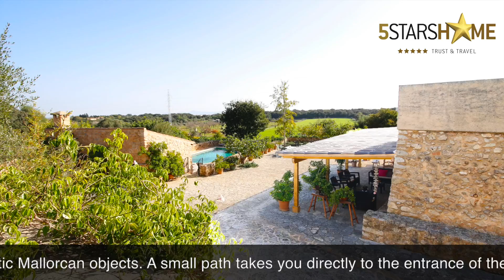Finca Sa Mata Grossa by 5StarsHome Mallorca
The beautiful restored natural stone house "Sa Mata Grossa" is the ideal holiday destination for lovers of nature and tranquility. The rural house with 400m² of living space is constructed on a 70.000m² plot in the north of the island and is located on a hill between the famous villages of Sa Pobla, Búger and Campanet. From here you can enjoy a wonderful nature & mountain views. In the distance you can even see the sea. The nearest village is fast and easy to reach, in just 2 minutes you have supermarkets, restaurants, bars and even week markets. The beautiful sandy beaches in the north you will reach in only 10 minutes. For hiking enthusiasts, there are countless beautiful hiking trails, from green landscapes over rocky hills to unforgettable viewpoints, everything is there, and right at the exit of the estate.

The large property offers a huge outdoor area with breathtaking views of the surrounding nature landscape. The outside area is largely paved, but also offers lawns to let off steam, fruit trees and typical Mediterranean-planted areas. Directly in front of the property is a covered area where several rental cars can be parked. Even this area is lovingly decorated with authentic Mallorcan objects. A small path takes you directly to the entrance of the estate. There you will be welcome of the first open-air terrace on the left side with stone benches, table and chairs. From the cobbled entrance you will reach the child-safe salt water pool on the right. The entire pool area is fenced with a natural stone wall and bushes and can also be locked with a gate so you can also relax on holiday with children. The large salt water pool (5m x 10m) can be walked comfortably over wide steps (depth 0.80m - 2m). The pool area is equiped with comfortable sunbathing, a large umbrella, and outdoor shower and even a own kitchen area with BBQ. We from 5starshome really love the pool area because you have your children with the grilling and chilling always in view! For the small explorers among us there is even a small pond, by watching fish and frogs.
If you now move to the actual house, you can already note with the giant terrace that the whole object is constructed with high-quality. The terrace, covered with natural wood, offers enormous space for chilling, dining or social gathering, as there is a large wooden table with chairs and benches and a chill-out area with super comfortable rattan furniture. Another dining table with chairs can be found under the open air between pool and terrace with stunning landscape views.

Walking around the house you reach a mediterranean patio, which is shaded by a sun sail and furnished with table and chairs, a cozy area for taking your breakfast. From here you have direct access to the fully equipped kitchen. The typical country kitchen with kitchen island is kept in Mallorcan style but offers modern electrical appliances. A huge dining table holds room for at least 8 adults. High chairs for the smallest guests are of course also available. From the open kitchen you reach directly through a beautiful sandstone arch into the spacious living area, which is divided into several areas. All living areas offer comfortable seating and are decorated with great attention to detail. The visible natural stone walls give a particularly pleasant flair. A real highlight is the quaint living room with ancient vaulted ceilings. Here it is really good to relax with an exciting book or good wine. The main living area is equipped with a further dining table, fireplace and television. The entire furniture is very high quality and very comfortable. There is also a double bedroom, a bathroom and a laundry room on the ground floor. The first floor is reached via two separate stairs, one directly from the kitchen, which leads into a huge bedroom with a large double bed and 2 single beds. This sleeping area is ideal for families with children, as the areas have been separated by a partition wall. A bathroom is also available here. The other sleeping area can be reached via a staircase from the entrance area. This area offers its own living area with couch and TV, 3 additional double bedrooms and 2 bathrooms. All bedrooms are very spacious, lovingly furnished and equipped with air conditioning, wardrobes and quality bedding. Baby cots are available. The bathrooms either have shower or bath, bidet, towel racks plenty of storage space provides all the comforts.
All in all, the rural House ”Sa Mata Grossa" is the ideal holiday paradise for holidays in family or with friends, as there are so many different areas that you can very well also retreat to relax or simply enjoy your privacy. The owners have furnished the entire property with a lot of taste and attention to detail in a typical Mallorcan style and placed great emphasis on quality and comfort. An absolutely beautiful object which will certainly give you a fantastic holiday.

Let yourself be enchanted by the Mediterranean country house ...